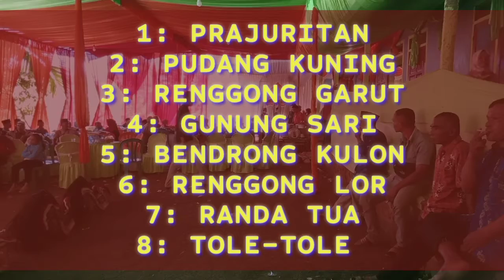PENTAS SENI KUDA KEPANG CANGKOK WIJAYA KUSUMA@Mediasenibudayadanreligi